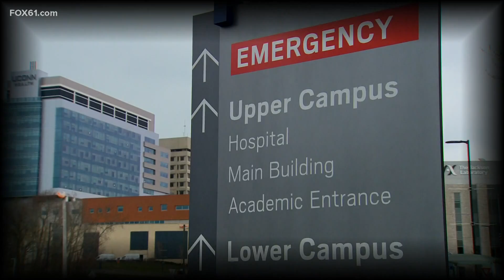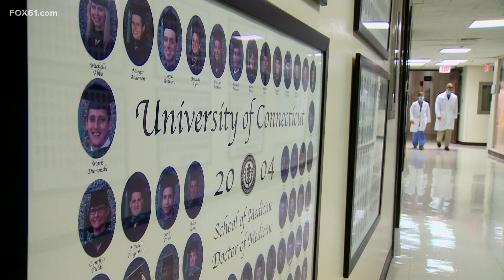At UConn Health, the COVID fight is a family effort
Dr. Jennifer Baldwin, a Hospitalist and her husband, Dr. Michael Baldwin, a Radiologist, have spent long hours helping UConn handle the challenges of COVID-19.